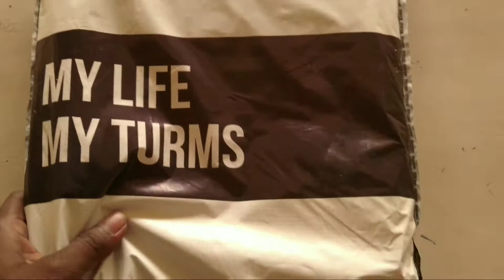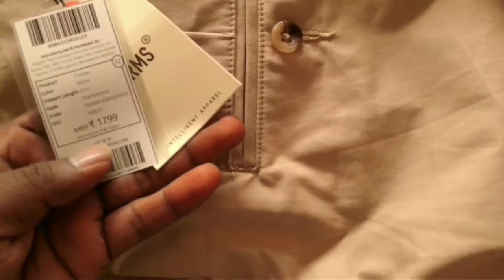TURMS chinos# दावा है कपड़ों में दाग नहीं लगते एक बार जरूर?TURMS MY TURMS#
दोस्तों इस वीडियो में TURMSके chinos ka review Kiya gaya hai वीडियो में हमें जो भी चीनोस मिला है बहुत ही प्रीमियम क्वालिटी है यह क्वालिटी हमको अच्छी लगी और जो इस कंपनी का दावा है इस कपड़े में दाग नहीं लगते तो थोड़ी देर के लिए इसमें दाग जल्दी नहीं लगते हमने चिन्हों उसका रिव्यू किया है आप इस वीडियो को पूरा प्ले करके देख सकते हैं
New SONI
से संबंधित हम आपको सुंदरता से संबंधित वीडियो या किसी और प्रोडक्ट का रिव्यू करते रहेंगे।